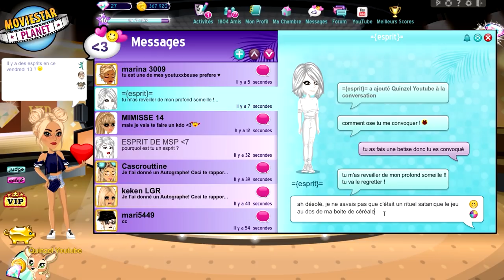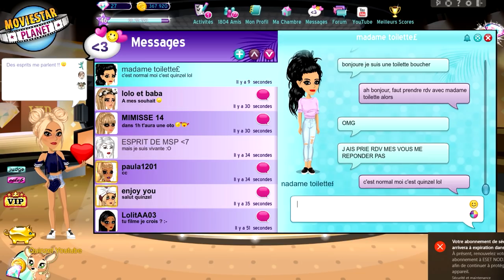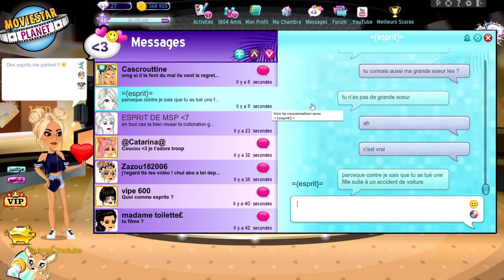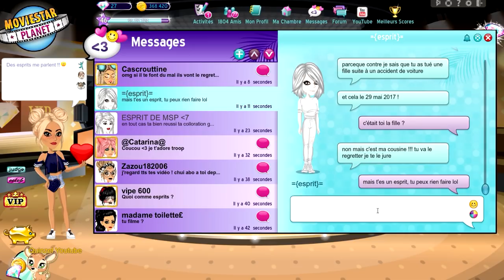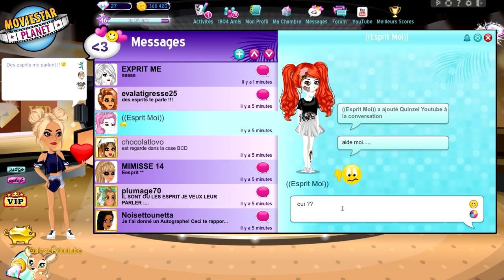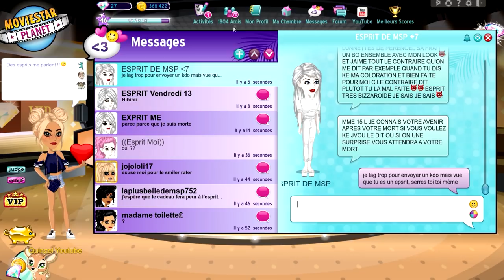LES ESPRITS DU VENDREDI 13 SUR MSP 👻